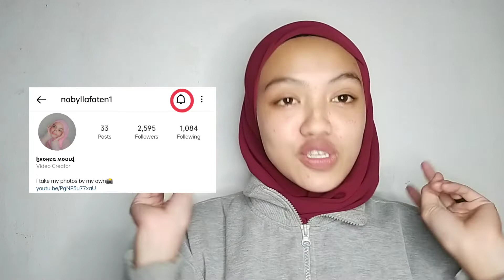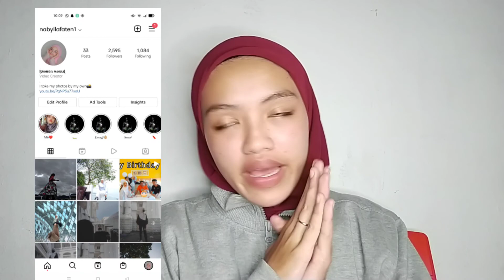Life experience🎥 : Pengalaman tangkap pencuri dekat KV | (aku bergaduh sampai masuk balai polis!!!)😱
Hey guys!! I'm back!! 🥺 and if korang x kesah, jgnlah skip iklan🥺🥺🥺